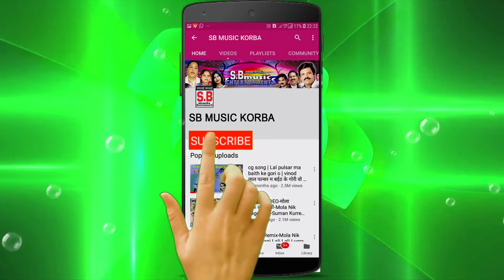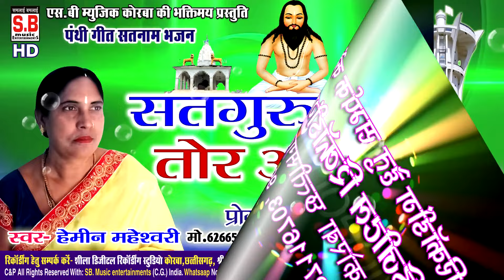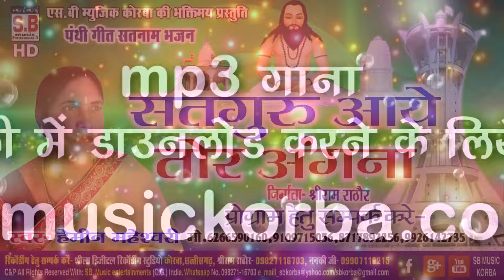हेमिन महेश्वरी-CG Panthi Geet-सत गुरु ए तोर अंगना-Sat Guru Aye Tor Angana-Satnam Bhajan Song SB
Song : Sat Guru Aye Tor Angana
गीत : सत गुरु ए तोर अंगना
Album : Mor Mayaru Guru
एल्बम : मोर मयारु गुरु
Male Singer :
गायक :
Female Singer : Hemin Maheshwari
गायिका : हेमिन महेश्वरी
Lyrics :  Hemin Maheshwari
गीतकार : हेमिन महेश्वरी
Music Director :
संगीतकार :
Producer : Shri Ram Rathore
निर्माता : श्रीराम राठौर
Director : Shri Ram Rathore
निर्देशक : श्रीराम राठौर
Language: Chhattisgarhi
भाषा : छत्तीसगढ़ी
Genre : satnam bhajan panthi geet
शैली/ विधा : सतनाम भजन, पंथी गीत
Recordist : Nanki ji
रिकॉडिस्ट : ननकीजी
सर्वाधिकार सुरक्षित है : एस.बी.म्यूजिक इंटरटेनमेंट्स छत्तीसगढ़, भारत